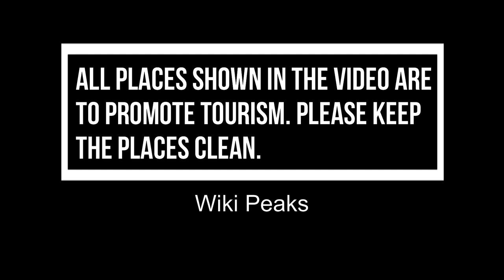Top 10 Best Restaurants to Visit in Gold Coast | Australia - English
Setting the criteria for our list of the 10 best restaurants in Gold Coast was the easy bit. Anywhere we felt compelled to revisit again and again was instantly in. We’re excited to give you Gold Coast's top 10 restaurants to visit in Gold Coast, presented in no particular order. In our list surely the ultimate guide to the best restaurants in Gold Coast – you’ll find it all: the best new openings, classic cheap eats. In this video, we are going to discuss top 10 restaurants in Gold Coast and the finest places to eat in Gold Coast. Our esteemed viewers are in for a treat today, and they must dine in these best restaurants to visit in Gold Coast to get the real taste of some of the most delicious dishes ever cooked.

Gold Coast has no shortage of excellent restaurants in Gold Coast. Almost every month, there is another new spot to eat opening in the city. Since we are spoiled for choice on where to dine, it might be hard to pick where to eat next. So to help you figure out the places you need to try, we've gathered up a bucket list of the best restaurants in Gold Coast that you won't regret going to.

There are many beautiful restaurants in Gold Coast. Australia has some of the best restaurants in Gold Coast. We collected data on the top 10 restaurants to visit in Gold Coast. There are many famous restaurants in Gold Coast and some of them are beautiful restaurants in Gold Coast. People from all over Australia love these Gold Coast beautiful restaurants which are also Gold Coast famous restaurants. In this video, we will show you the beautiful restaurants to visit in Gold Coast.